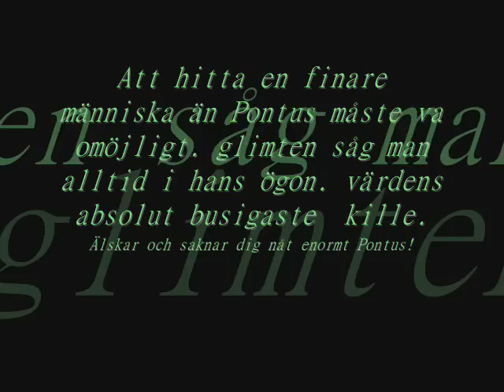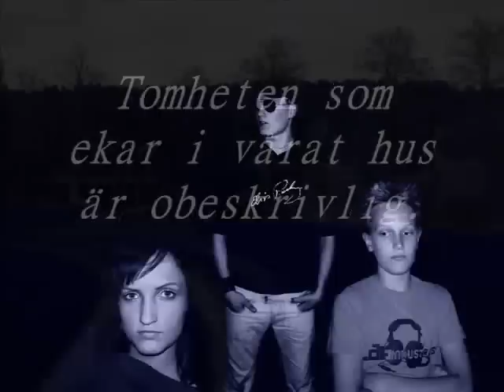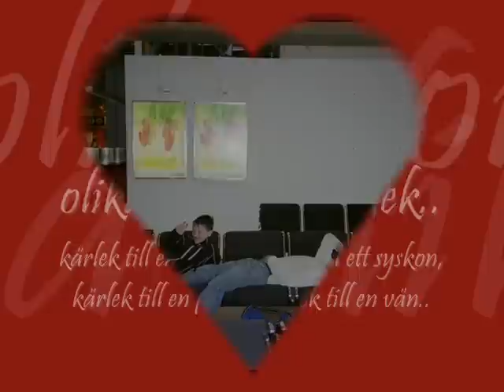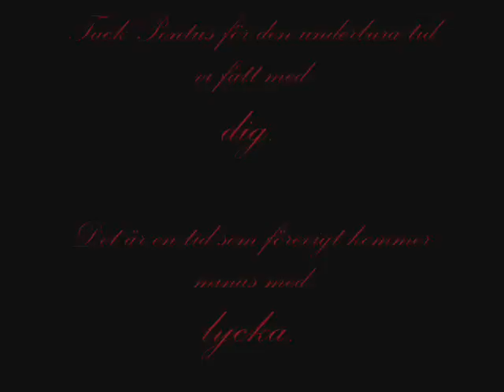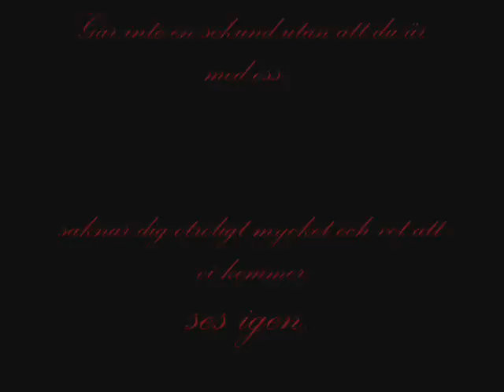Pontus Björk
En film om Pontus gjord Av Johanna Björk